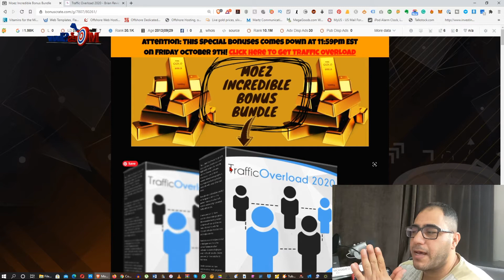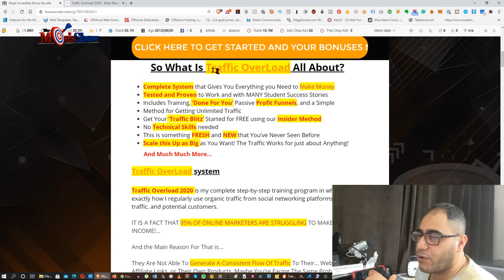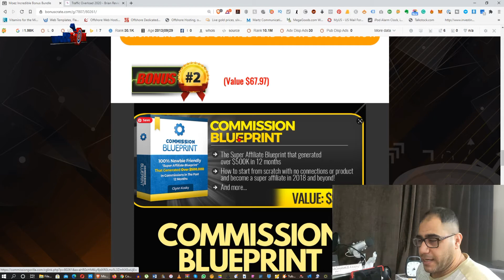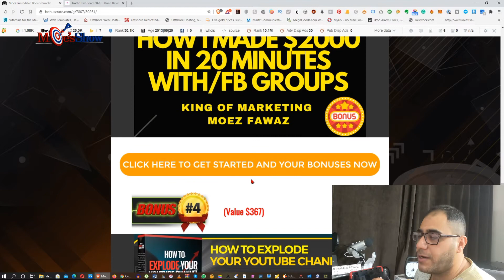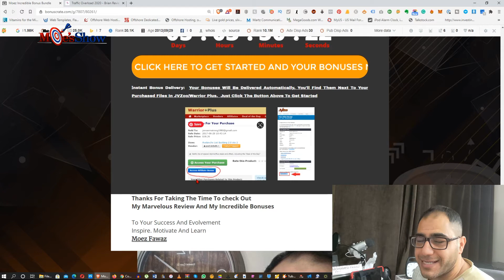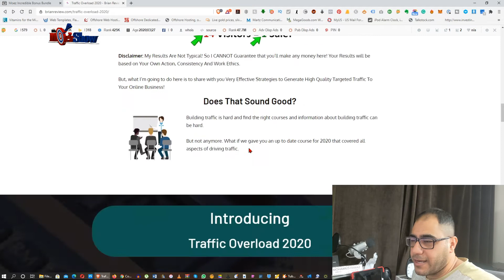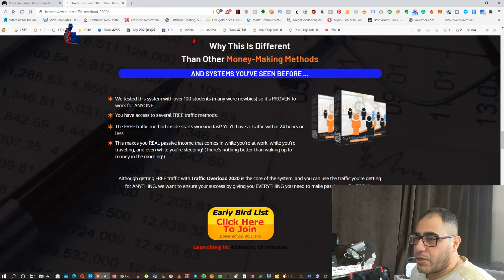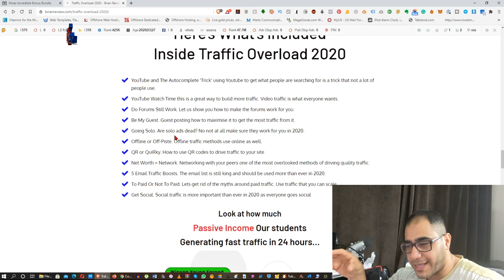Traffic Overload 2020 REVIEW⚠️DO NOT GET Traffic Overload 2020 WITHOUT MY🤑Incredible🤑BONUS Package!!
What is Traffic Overload 2020?

Traffic Overload 2020 is my complete step-by-step training program in which I reveal exactly how I regularly use organic traffic from social networking platforms to get free traffic. and potential customers.

IT IS A FACT THAT 95% OF ONLINE MARKETERS ARE STRUGGLING TO MAKE A FULL-TIME INCOME!...

And the Main Reason For That is...

Here’s What’s Included Inside Traffic Overload 2020

^YouTube and The Autocomplete 'Trick' using Youtube to get what people are searching for is a trick that not a lot of people use.

^YouTube Watch Time this is a great way to build more traffic. Video traffic is what everyone wants.

^Do Forums Still Work. Let us show you how to make the forums work for you.

^Be My Guest. Guest posting how to maximize it to get the most traffic from it.

^Going Solo. Are solo ads dead? No not at all make sure they work for you in 2020.

^Offline or Off-Piste. Offline traffic methods use online as well.

^QR or QuiRky. How to use QR codes to drive traffic to your site

^Net Worth = Network. Networking with your peers one of the most overlooked methods of driving quality traffic.

^5 Email Traffic Boosts. The email list is still king and should be used more than ever in 2020.

^To Paid Or Not To Paid. Let's get rid of the myths around paid traffic. Use traffic that you can scale.

^Get Social. Social traffic is more important than ever in 2020 as everyone goes social